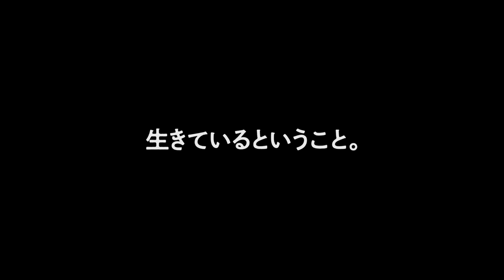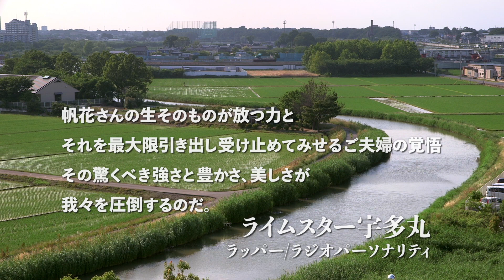映画『帆花』予告編／2022年1月2日（日）公開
ドキュメンタリー映画『帆花』予告編
【2022年1月2日（日）より東京・ポレポレ東中野ほか全国順次公開】

生後すぐに「脳死に近い状態」と宣告された帆花ちゃん。
母親の理佐さん、父親の秀勝さんと過ごす家族の時間にカメラは寄り添う。

いろんな場所に出かけていき、絵本を読み聞かせ、お風呂に入れ、吸引をする…ありふれた親子の日常の中で積み重なり、育まれていくもの。動かなくても、言葉を発しなくても、ふれあうことで通じあい、満ちていくもの。

家族のかけがえのない日々に、生きる喜びと生命の営みを見出したのは、今作が初監督作品となる國友勇吾。帆花ちゃんの手の柔らかさとぬくもりに、生を実感して心が震えたという國友監督が紡ぎ出す、いま、この社会に私たちとともに在る「いのち」の物語。

‹クレジット›
監督・撮影：國友勇吾
撮影：田崎絵美
編集：秦岳志
整音：川上拓也
プロデューサー：島田隆一
助成：文化庁文化芸術振興費補助金（映画創造活動支援事業）｜独立行政法人日本芸術文化振興会
製作：JyaJya Films＋roa film
配給：JyaJya Films
配給協力・宣伝：Regard
©️JyaJya Films＋roa film

2021年／日本／72分／DCP／ドキュメンタリー